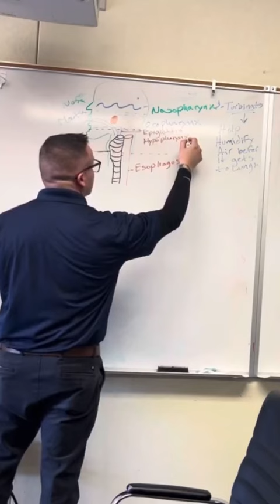Is Laryngopharynx & Hypopharynx The Same?